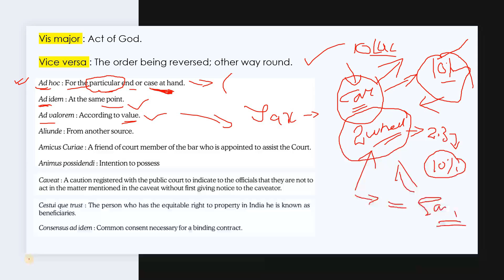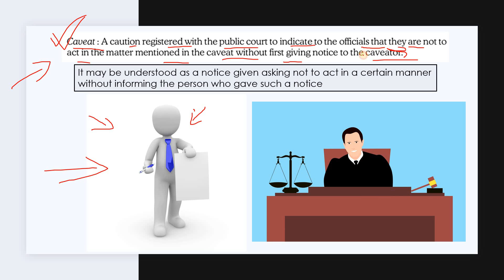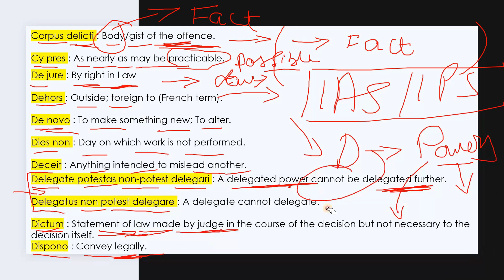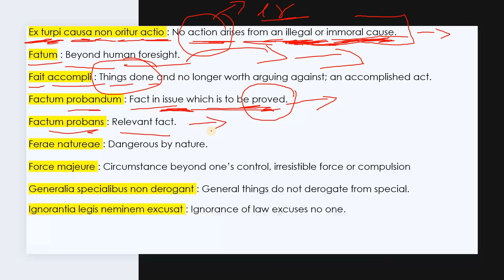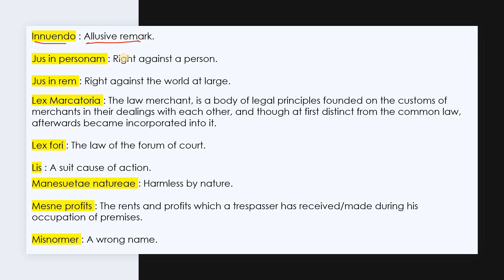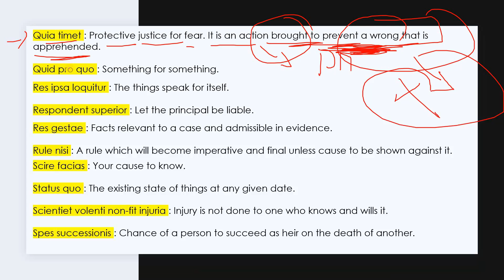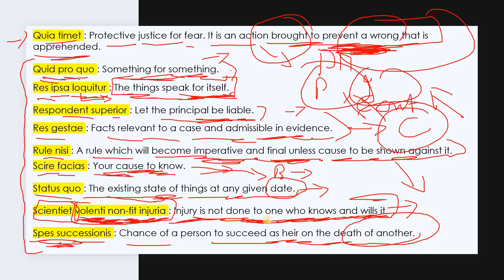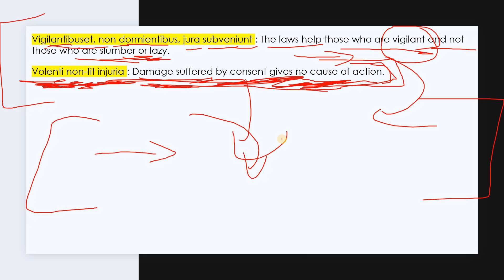Legal Reasoning (PART-3) CSEET 2020 Video lecture